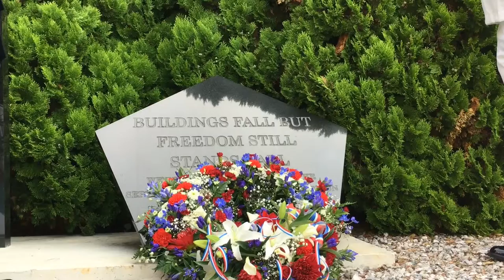9/11 Remembrance Ceremony 2019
YOKOSUKA, Japan (Sept. 11, 2019) - Yokosuka Sailors conducted morning colors, held a march and laid a wreath at the Yokosuka Chief Petty Officers' Club 9/11 memorial during a 9/11 remembrance ceremony onboard Commander, Fleet Activities Yokosuka (CFAY).